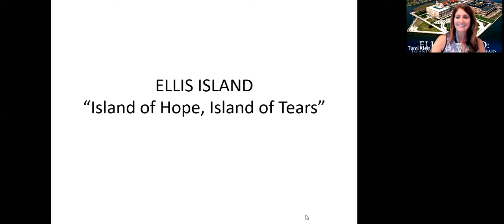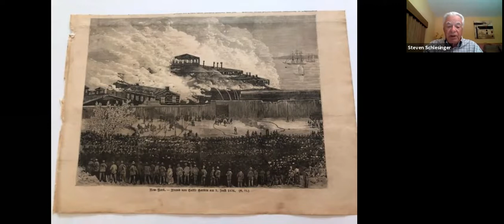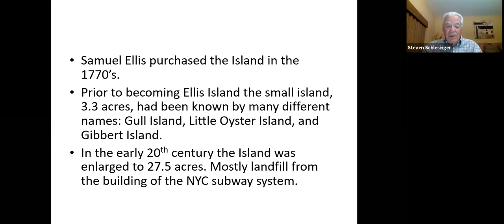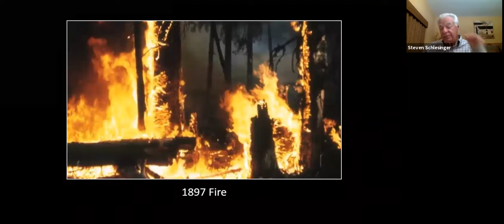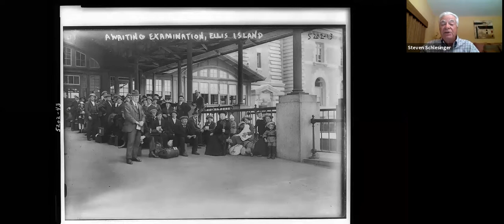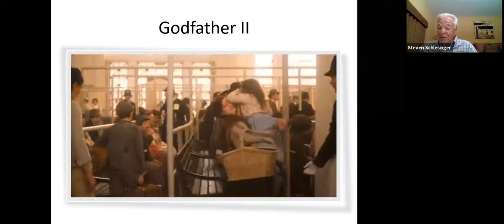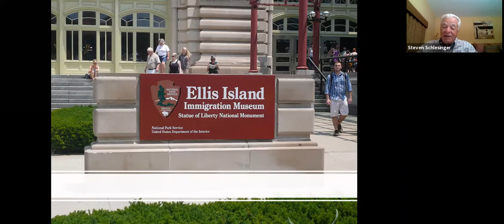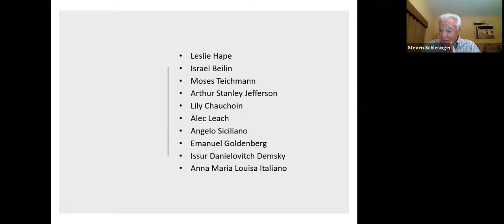Gleneagles University - Ellis Island: Island of Hope, Island of Tears with Steve Schlesinger